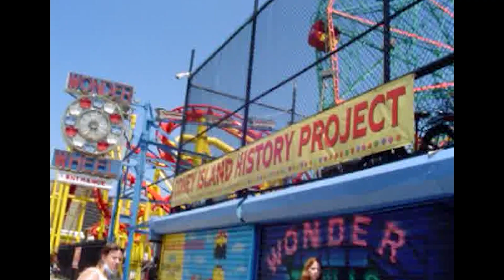On The Line - Music Video by Sofia Scarpa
On The Line by Holly Thompson

Film by Sofia Scarpa, Amelia Tankenson